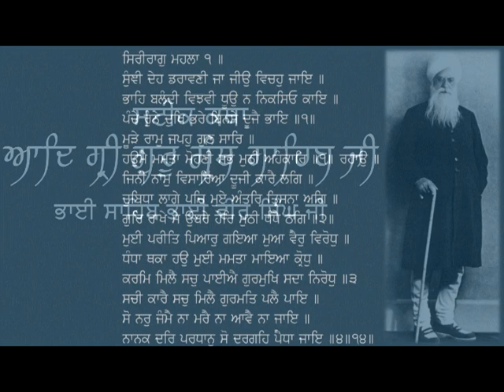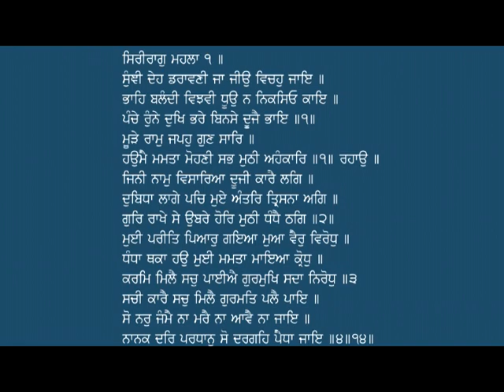ਸਟੀਕ ਕਥਾ ਆਦਿ ਸ੍ਰੀ ਗੁਰੂ ਗ੍ਰੰਥ ਸਾਹਿਬ ਜੀ ਸੁੰਞੀ ਦੇਹ ਡਰਾਵਣੀ ਜਾ ਸਿਰੀਰਾਗੁ ਅੰਗ ੧੯ - ਭਾਈ ਵੀਰ ਸਿੰਘ ਜੀ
ਸਟੀਕ ਕਥਾ   ਆਦਿ ਸ੍ਰੀ ਗੁਰੂ ਗ੍ਰੰਥ ਸਾਹਿਬ ਜੀ   ਸੁੰਞੀ ਦੇਹ ਡਰਾਵਣੀ ਜਾ ਸਿਰੀਰਾਗੁ   ਅੰਗ ੧੯ - ਭਾਈ ਸਾਹਿਬ ਭਾਈ ਵੀਰ ਸਿੰਘ ਜੀ